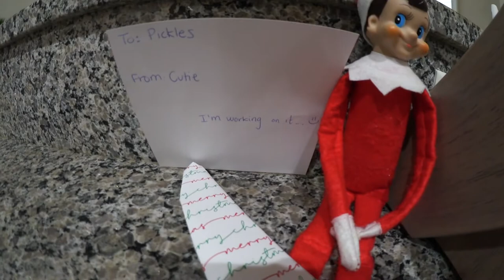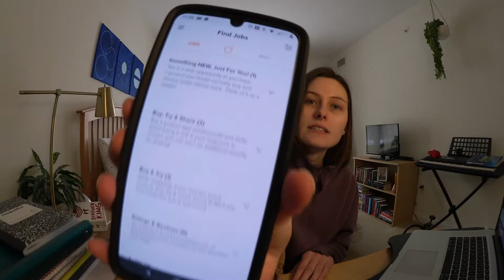Cookie baking & early presents! | VLOGMAS DAYS 21-24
In this video, I capture the final week of Vlogmas! I'm becoming a secret shopper, wrangling a naughty elf on the shelf, opening presents early, baking and decorating cookies, and more.

Elf on the Shelf
It by Stephen King

(you can listen to it anywhere you listen to podcasts: Spotify, Apple Podcasts, Google Podcasts, Stitcher, etc.)

EQUIPMENT I USE:
Vlog Camera
DSLR Camera
Pancake Lens
Lighting Kit

Please leave me requests in the comments for future videos because I like to know what you guys want to see!